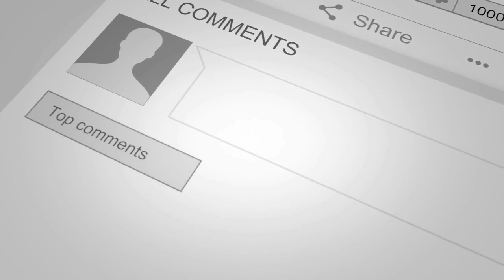WHOA!! Helloween- How Many Tears United Alive REACTION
Twitter.com/TheRealScribe
Instagram.com/TheRealScribe
Snapchat.com/TheRealScribe